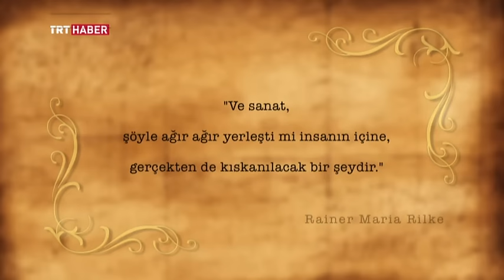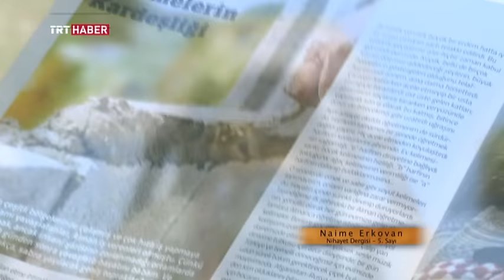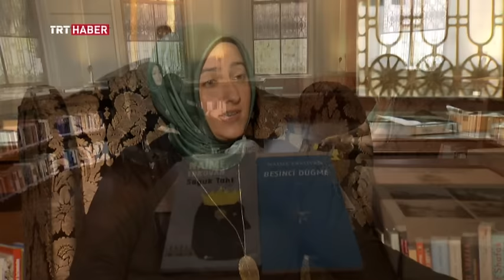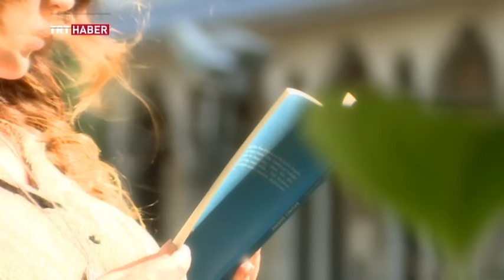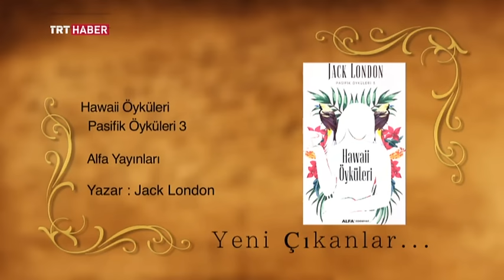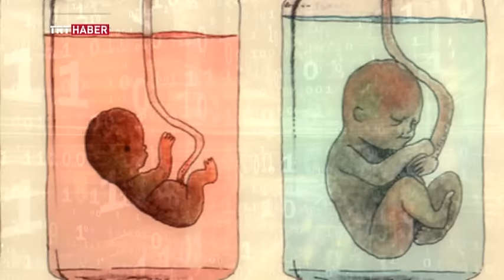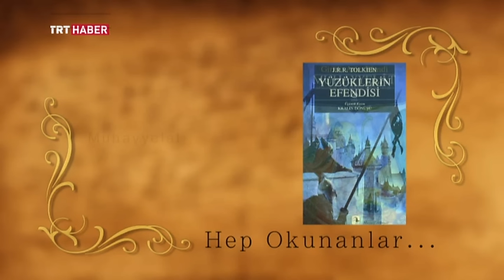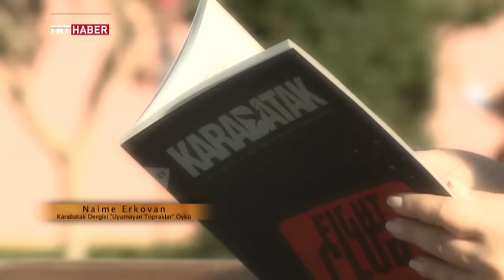Kedili Kütüphane 22.Bölüm Naime Erkovan